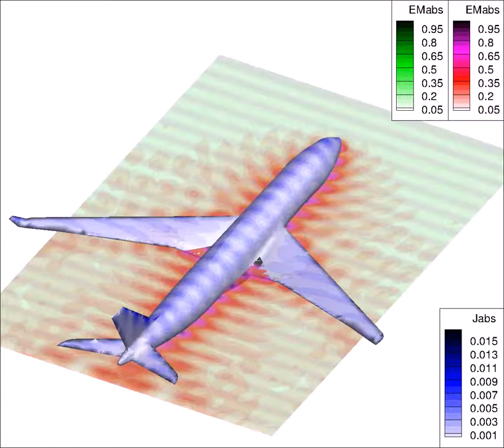Stability Analysis of the Time Domain Integral Equation Method for Radar Scattering Analysis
The Time Domain Integral Equation (TDIE) method is an appealing method for time-dependent scattering analysis of electromagnetic waves. As a surface integral equation method, it is computationally efficient for scattering models at arbitrarily shaped objects and automatically satisfies radiation conditions for exterior problems. The time-domain formulation allows for the simulation of broadband signals at materials with nonlinear constitutive relations. However, its applicability has long been restricted by computational difficulties to obtain stable simulations for large-scale objects. Here, a stability analysis will be presented that is based on an established functional framework and stability theorem for a variational formulation of the electric field integral equation (EFIE). The functional framework will be extended to the differentiated version of the EFIE, which is more efficient to discretize and more conventional in engineering literature. Then, a discrete equivalence between Petrov-Galerkin and collocation schemes will be presented. This allows for a stability study of popular temporal basis functions. The impact of the stability theorem on the choice of discretization scheme is given by the recommendation to use quadratic spline basis function in the standard Marching-on-in-Time scheme. Computational experiments of time-dependent scattering at a generic aircraft confirm the stability analysis of the TDIE method.